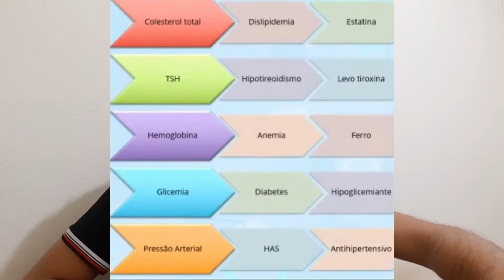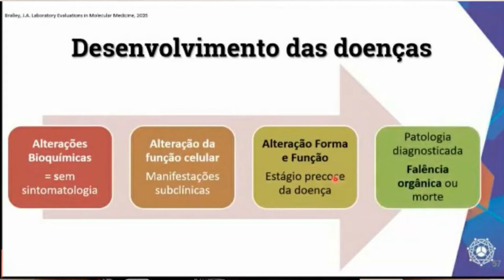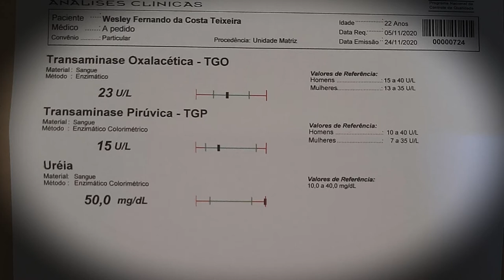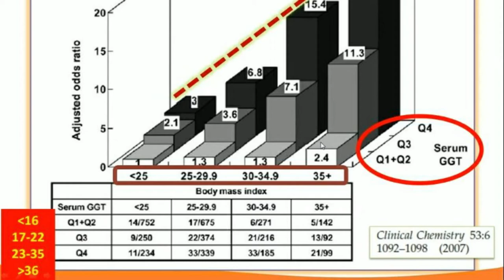ESTOU COM DOENÇA NO FÍGADO E INSUFICIÊNCIA RENAL ??? COMO SABER SE VOCÊ TEM GORDURA NO FÍGADO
Fala ae Galera, beleza ? Nesse vídeo eu comento sobre meus exames de marcadores Hepáticos (Fígado) e Renais e como você pode saber se você tem ou está no caminho de desenvolver Gordura no Fígado - podendo evoluir para Câncer Hepático - ou Insuficiência Renal !!!